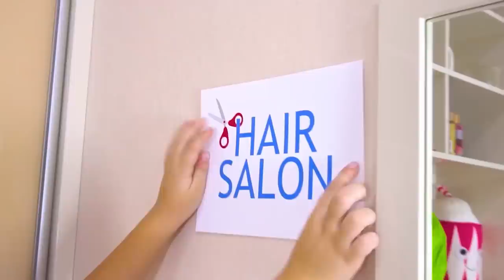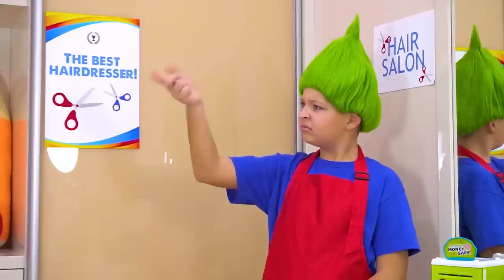Big Grey Wolf Go away! + more Kids Songs & Videos with Max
It's new kids song about "Big Grey Wolf Go away!".